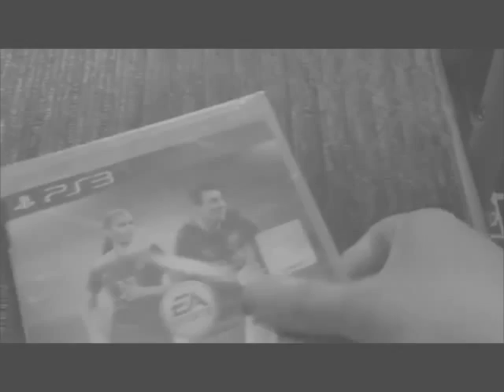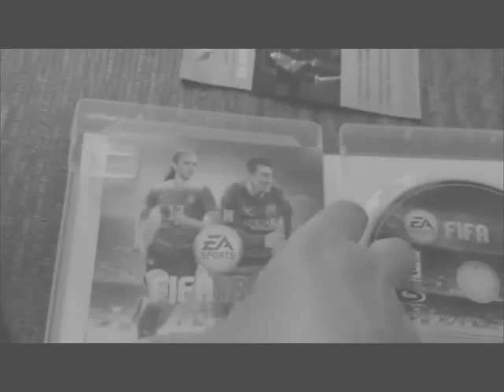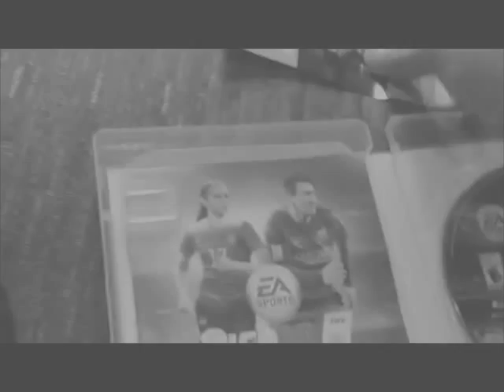Unboxing De FIFA 16 PS3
UNBOXING DE FIFA 16 PARA PS3 ESPERO QUE LE GUSTE UN POCO TARDE PERO BUENO
AYUDA MUCHISIMO